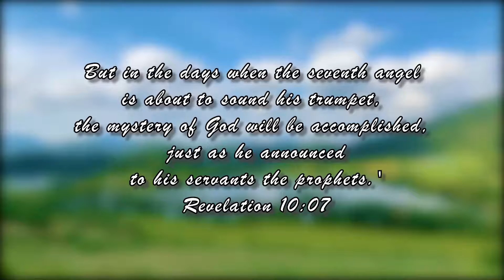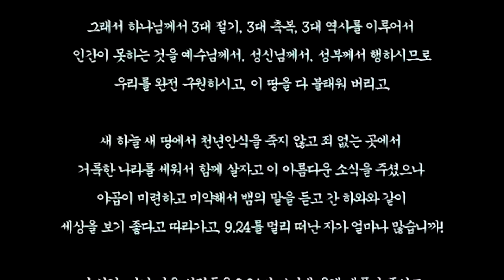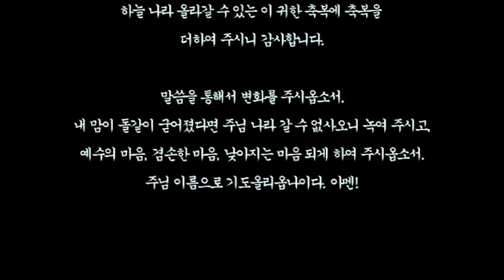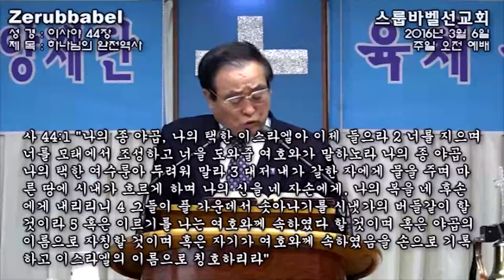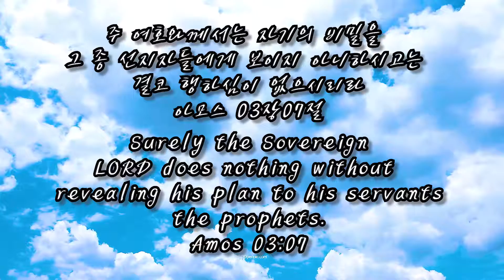스룹바벨 선교회 주일 오전 예배 Lord's Day Morning worship 이사야44장 Isaiah44 2022.04.03 (2016.03.06)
스룹바벨 선교회 이사야 44장 Isaiah44 : 하나님의 완전 역사 God's Complete History [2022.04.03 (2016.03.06) 주일 오전 예배 Lord's Day Morning worship]

5F 18, Guksabong 1-gil, Dongjak-gu, Seoul, Korea
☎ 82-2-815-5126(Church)